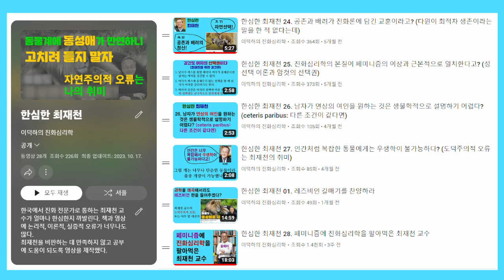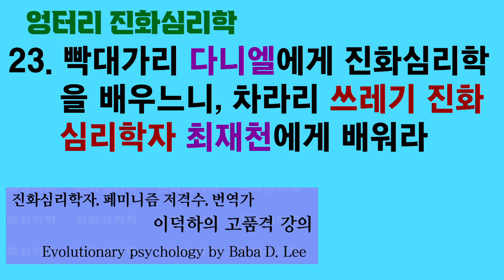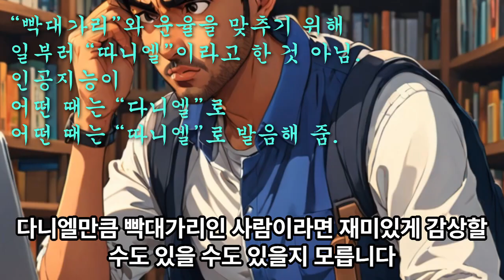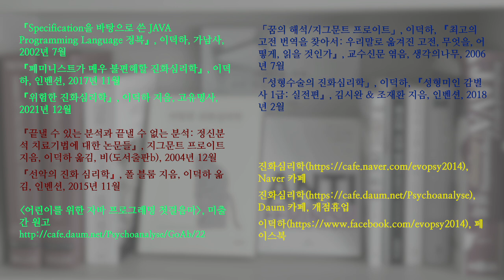엉터리 진화심리학 23. 빡대가리 다니엘에게 진화심리학을 배우느니, 차라리 쓰레기 진화심리학자 최재천에게 배워라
진화심리학에 대해 쥐뿔도 모르는 다니엘이 진화심리학 강의씩이나 한답시고 꼴값을 떱니다. 16분 짜리 영상 단 1편에 얼마나 문제가 많은지 보여드리겠습니다. 대가리가 좋지 않으면 겸손이라고 배워라.